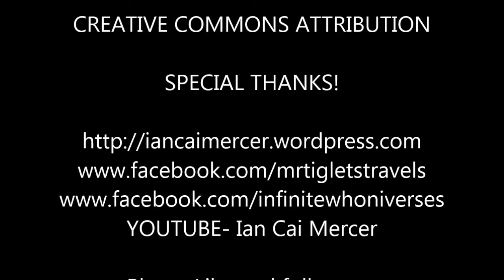SUNSET OVER THE RIVER MERSEY February 26, 2022